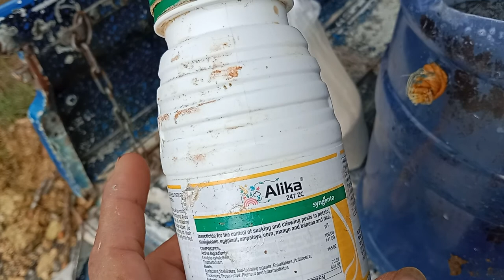PAANO MAGMIX NG PABAHO GAMIT ANG INSECTICIDES AT BIGAS: PREVENTION PARA IWAS PUTOL NG MGA INSECTS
PAANO MAGMIX NG PABAHO GAMIT ANG INSECTICIDES AT BIGAS: PREVENTION PARA IWAS PUTOL NG MGA INSECTS SA ATING MGA BAGONG TANIMAN..